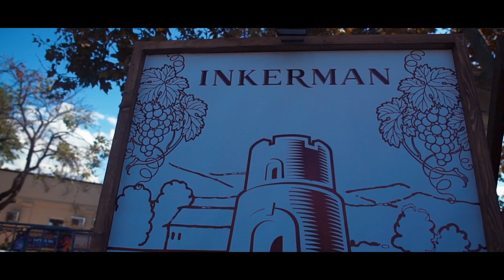Арт-фестиваль ВКУС КРЫМА. Площадь Нахимова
Инкерманский завод марочных вин
24 сентября
Севастополь, площадь Нахимова
Фестиваль "Вкус Крыма"- 55 лет вместе!